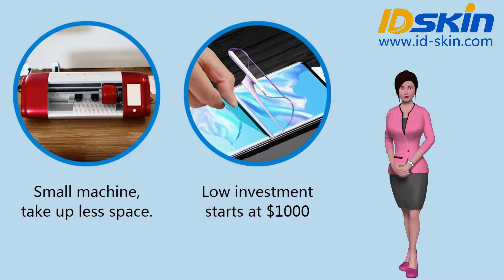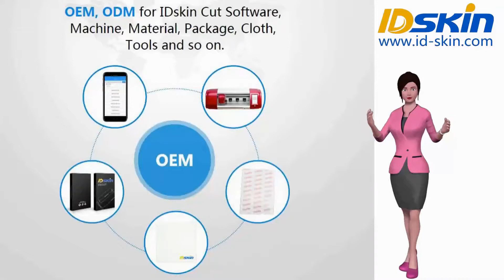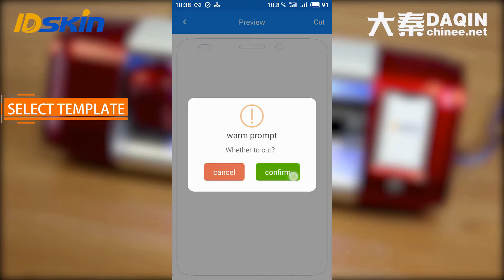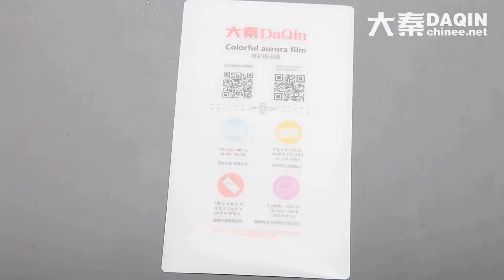2020 Klein productiebedrijf - bescherming van de telefoon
2020 Klein productiebedrijf - bescherming van de telefoon